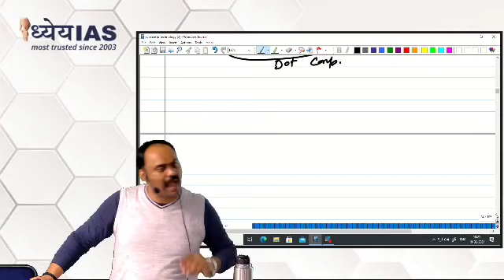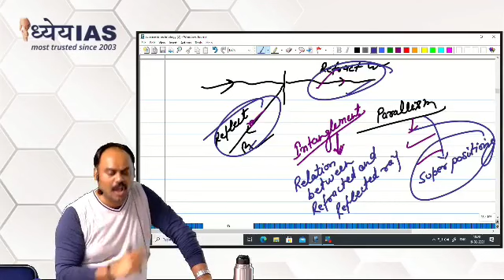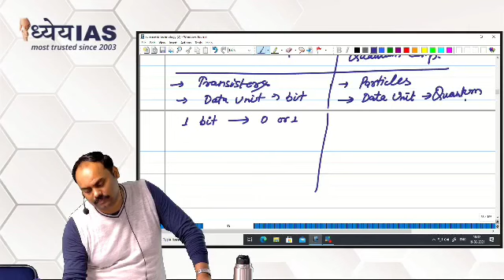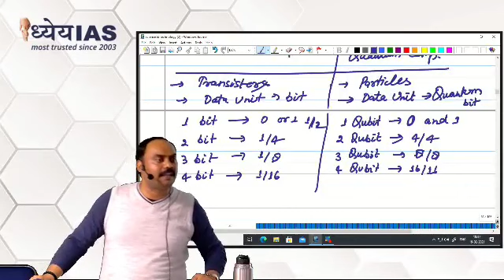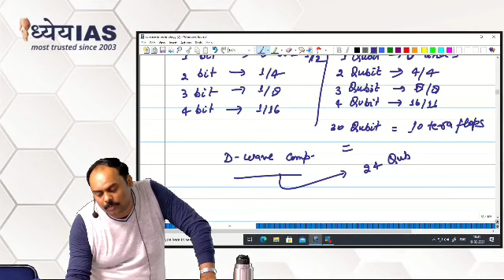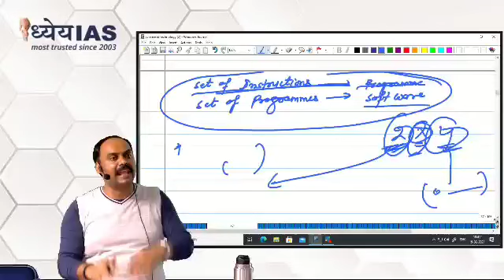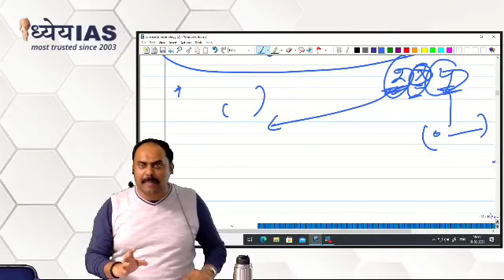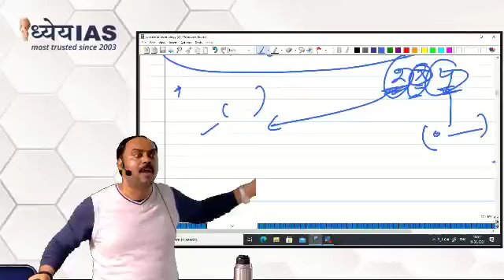Quantum Computer| UPSC | UPPSC | STATE PSC| By Raghvendra Sir Dhyeya IAS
Hello students

This is a dedicated lecture by Raghvendra Sir Dhyeya IAS
Description:

In this video, we dive into the basics of quantum computing, its potential applications, and how it differs from classical computing. We also discuss the current state of quantum computers and their limitations.